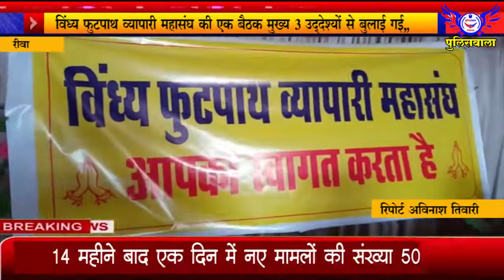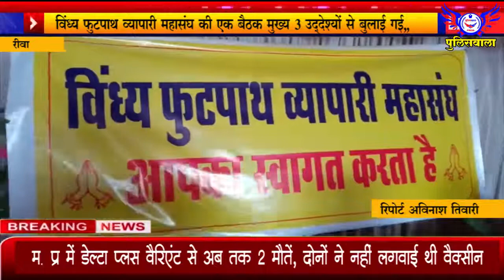विंध्य फुटपाथ व्यापारी महासंघ की एक बैठक मुख्य 3 उद्देश्यों से बुलाई गई - 28 जून